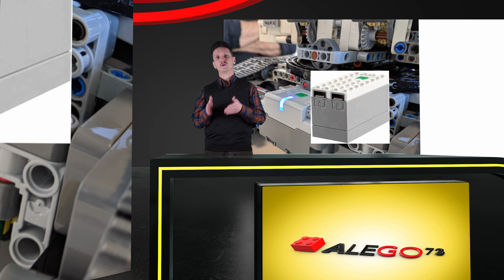Recensione BuWizz parte 1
Finalmente! sono riuscito a mettere le mani sul BuWizz 3.0 e sui suoi motori, una vera panacea che risolve tutte le limitazioni dei sistemi PoweredUp e Control+ di Lego che non brillano molto in fatto di prestazioni... Questa è solo la prima parte introduttiva del sistema, presto una prova "on the road"!
Ah si, anche una nuova "location" per i video del canale... Fatemi sapere cosa ne pensate!

Se volete sostenere il canale potete utilizzare per i vostri acquisti su Amazon Italia e Amazon Germania (non solo per i lego ma per qualsiasi cosa!) i miei link di affiliazione: